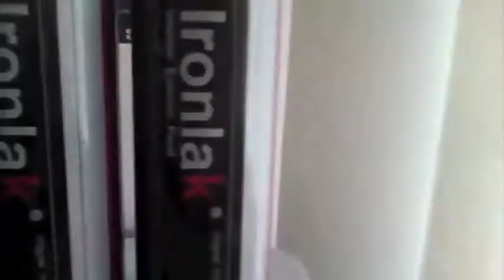MrGraffitiTV - Pure Overdose DVD (trailer1)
Pure Overdose "get your mind correct"

The Pure Overdose DVD features

Graffiti
Vandalism
Fighting
Police
Parkour
Skate Boarding
Rapping Hobo's